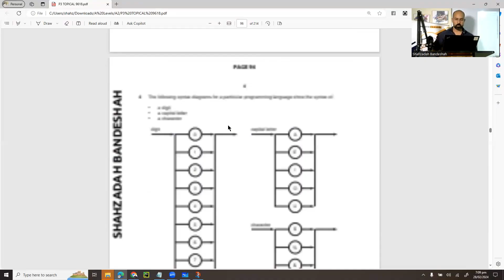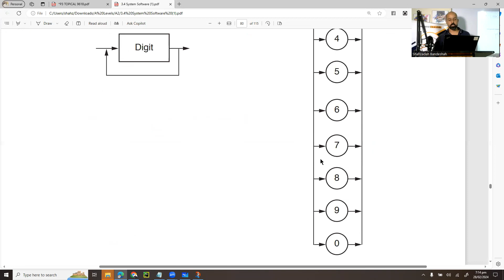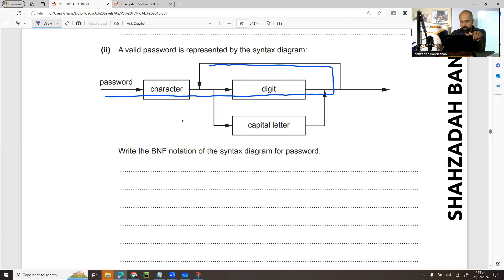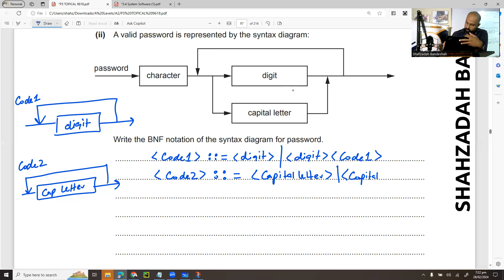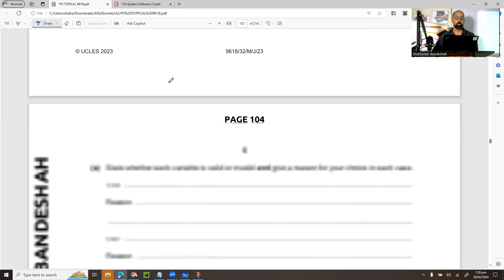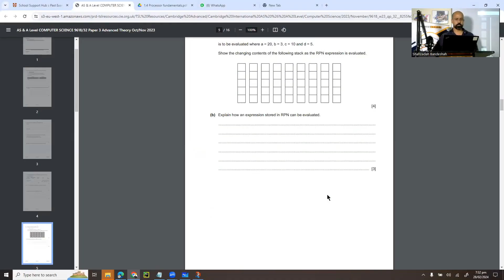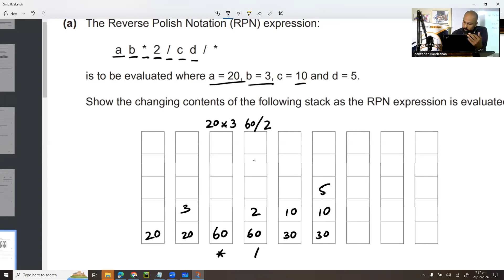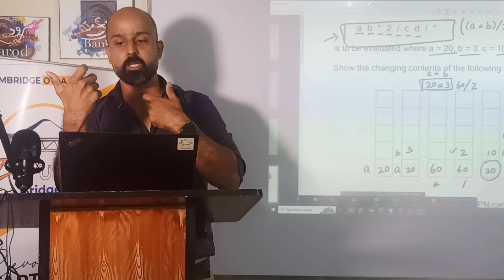CS (9618) A2 Chap 16 - System Software Lecture 4